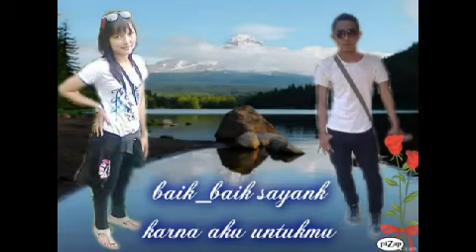senandung rindu sondeh